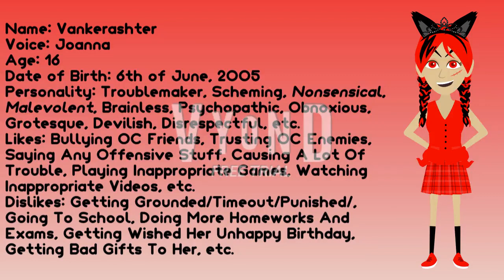Introducing My New OC Troublemaker On Vyond! #1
Guys, I introduced my new OC Troublemaker on Vyond! Her name is Vankerashter! She is going to bully OC Friends and trust OC Enemies!

If you want to use Vankerashter in Comedy World on Wrapper Offline or Business Friendly on Vyond Studio, please make sure you ask me permission and don't forget to give me a credit!